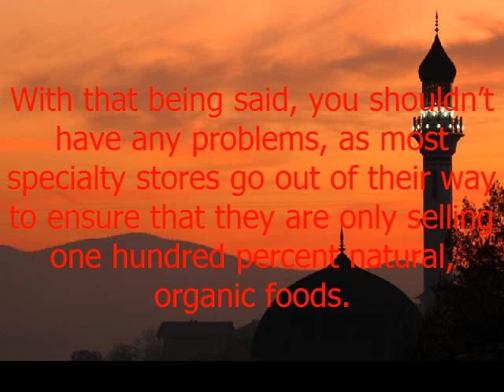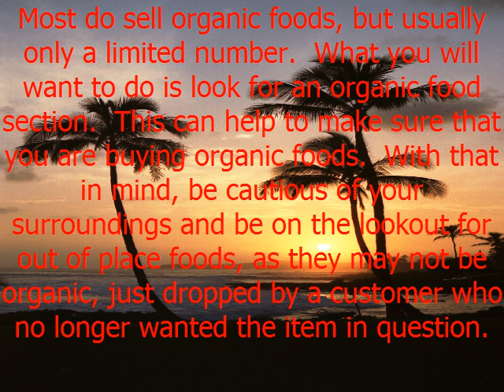How to Know You Are Buying Organic Foods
Are you interested in making the switch to organic foods?  If you are, you may start shopping organically soon.  When it comes to doing so, there are many new eaters who wonder how they tell if they are buying organic foods.